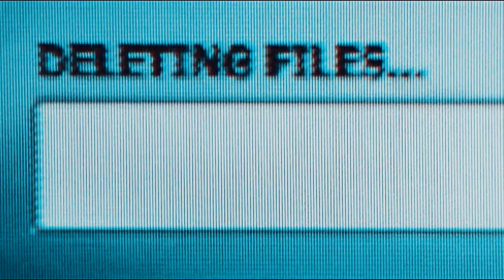The Amazing Spider-Man 2 (2014) | Dead by April - In My Arms